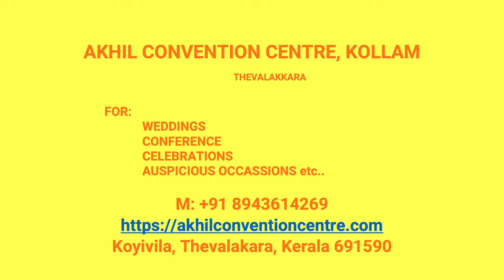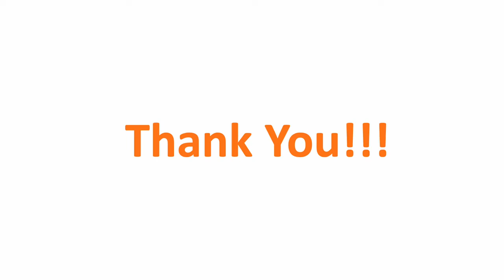Kalyana Nischaya Hall Padinjattinkara Kollam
Akhil Convention Centre Padinjattinkara
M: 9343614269